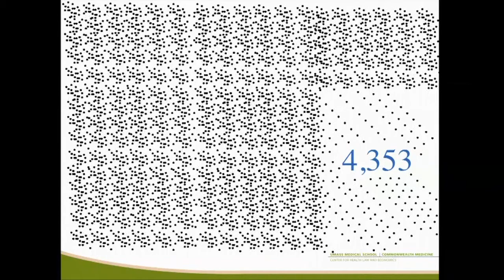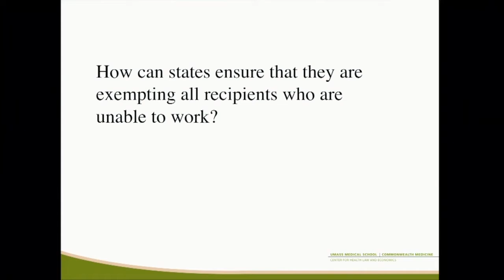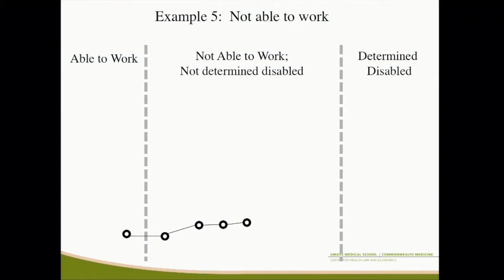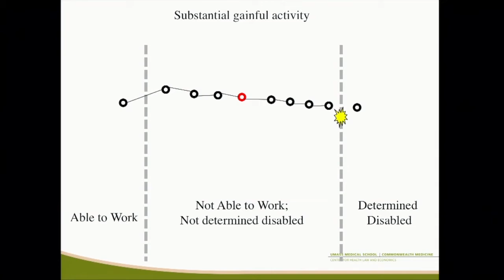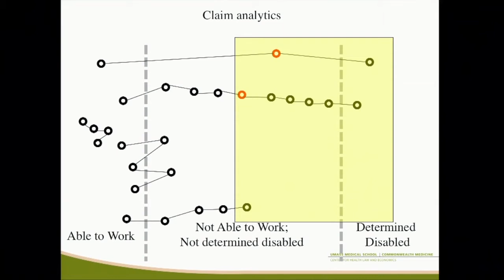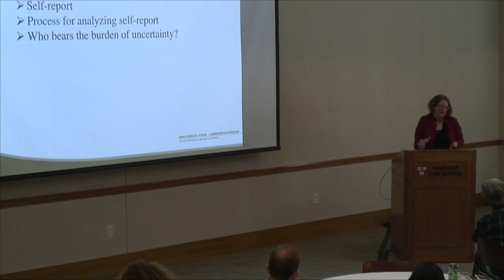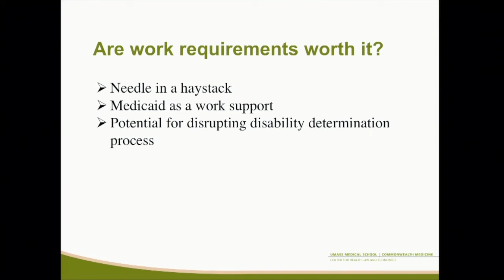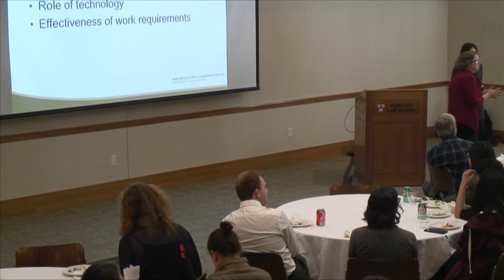Determining Disability: the limits of digital health for recipients, providers, & states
Rachel Gershon — Senior Associate at the Center for Health Law and Economics at UMass Medical School — discusses the nature of disability and disability determination; the resulting limitations in data availability; and implications for public policy.

This year, several states applied for and received permission from the federal government to implement work requirements in their Medicaid programs. Policy designs vary by state, but all states build in considerations for people with disabilities. These considerations include exemptions and exceptions from work requirements for individuals unable to work due to a disability.

Due to the nature of disability and the nature of disability determination processes, states will face limitations in identifying all individuals who are unable to work due to a disability. Medical claims do not necessarily provide enough information to determine a person’s ability to work. Medical diagnoses and disability determinations both can lag symptoms by months or years. As a result, relying on claims or disability determination data could leave out individuals who are unable to work due to a disability. At the same time, waiting for a diagnosis or a disability determination is a critical time period for individuals with disabilities to be able to access health care.